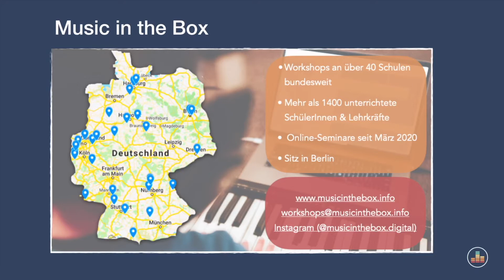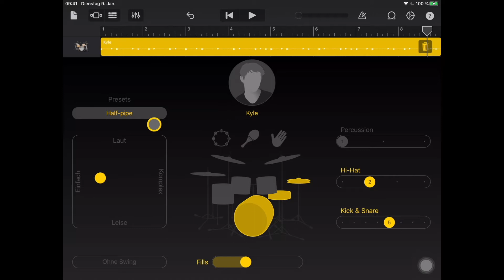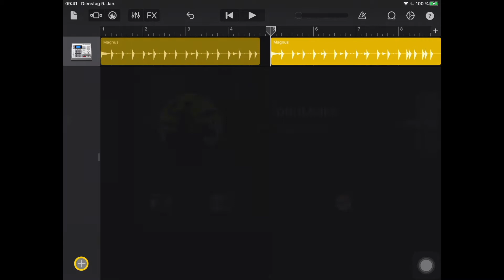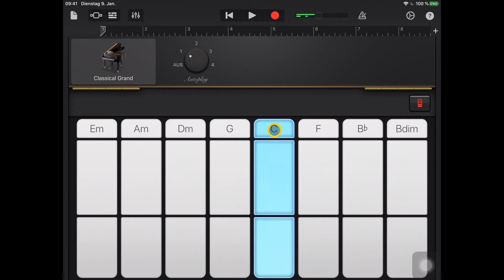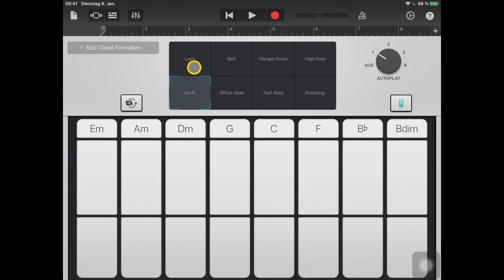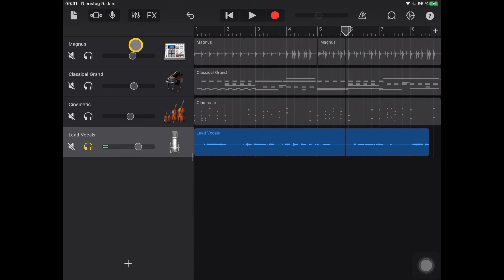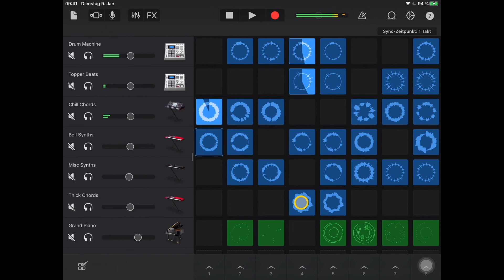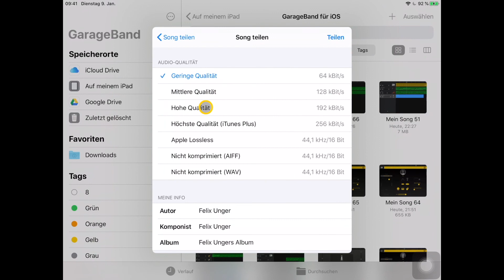Musikproduktion mit Garageband